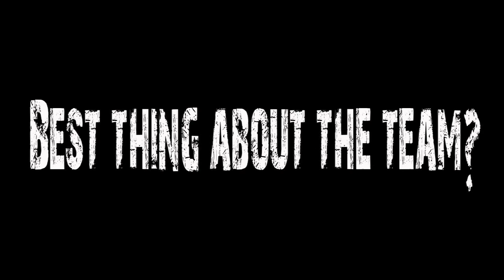Connor McDonald- Off the Ice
An inside look at Chicago Steel D-man Connor McDonald